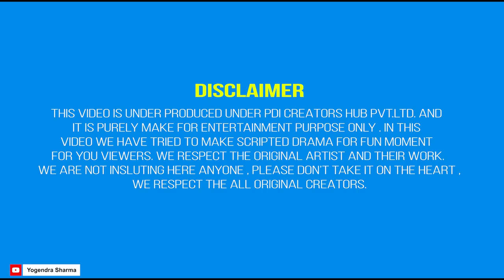Golden Play Button Vs Gold-digger Ladki | Yogendra Sharma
Hello, Yogendra sharma is here. There its a pledge to make you happy with our prank and talent. so please keep support us, so we keep go forward. thanks you so much. Our video content is funny, Desi comedy,  and love stories like entertainment titles.

Chanel performer (Actor ) - Yogendra sharma